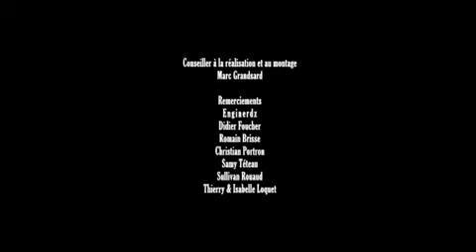The Bridal Procession - While The Carnival Grows [Lyrics /w] (Official Video HQ)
While The Carnival Grows, from "Introduction To The Procession", a demo of The Bridal Procession. TBP are one of the best french Death Metal band. All copyrights to them.
If you like them, buy their merch and album "Astronomical Dimensions" !
Lyrics :

Now and only now is the day
You will fucking pay,
And you can't count anymore on your beauty.

In the hall of glass there you will see your face,
Reflecting your rotten mind.
No sight of flesh or bones,
Just a constant blackcloud.

NOW SIT DOWN WHORE!
AND WATCH THE WORLD!
Living without you !
I'LL SLAY THE FACE !
THAT MAKES YOUR LIFE SO GOOD !

Night coming and no one can hear you,
You'd better love being alone.
You can now complain "I am alone"and " I'm all alone" !
Is it the right place to die.

You ain't no queen,
You ain't no one,
You ain't the one that makes things change.
Bury your vein mind,
And rest in pain.
Tonight is the night,
You'll rest alone !

Night is coming, tonight is the last time you'll see,
The sun, you can now complain you're all alone.

In the hall of glass there you'll see your face,
Just a constant trick.

Cause there wont be anyone here for you,
Now rest alone.

This pain isnt just for tonight,
You'll have to live whats left with it.
You'll now have to live...

The pain you made is coming back to you,
Tonight you'll join that place, thats been made for you.
MIDLANDS OF HELL !
Midlands of Hell your house,
That's the price to pay.
MIDLANDS OF HELL !
Never. Complain. Again.
PRICE !

Enjoy and keep it brutal \m/ !